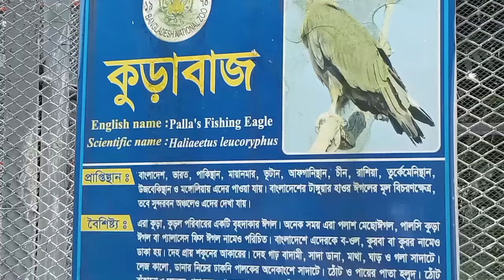চিড়িয়াখানায় দুচোখ ভরে কিছুই দেখতে পেলাম না I Bengali Vlog I Nipa with Family I